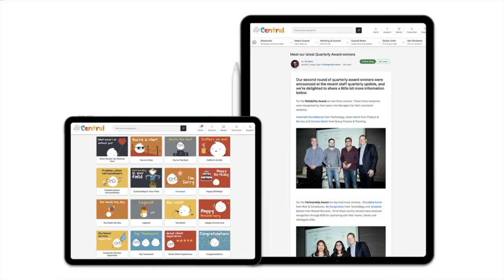Cuscal: AU Client success story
The question is what do Employees Crave? See how Cuscal used Reward Gateways solution to identify how HR Leaders Attract, Engage and Retain Talent with an Innovative R&R Strategy. Learn more about our client case studies and our employee engagement solutions by visiting